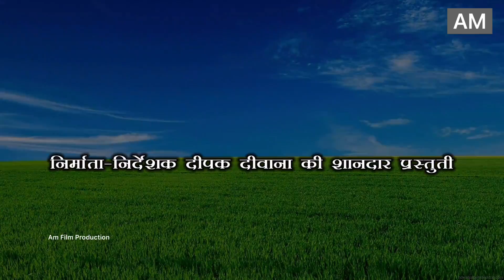एक पत्नी के रहते दूसरी शादी करने का परिणाम खुद ही देख लो